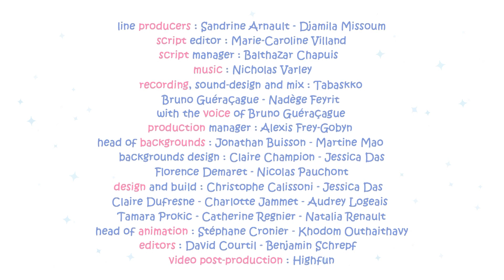Il Campeggiatori ⛺ Molang | Cry Babies e Amici in italiano | Video per bambini | Cartoni animati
Molang episodio "Il Campeggiatori"

Molang e Piu Piu incontrano i loro amici per andare a fare campeggio. Molang è molto orgoglioso di usare la sua tenda all'avanguardia. Ma ogni volta che Molang cerca di montarla, qualcosa va storto: disturba un'ape, disturba una famiglia di ricci... Fortunatamente, Molang trova un modo per godersi la notte sotto le stelle con i suoi amici.

Presentiamo "Cry Babies e Amici" - Un' Aggiunta Magica a Kitoons per Bambini!

Preparati per intraprendere un viaggio fantastico nel mondo colorato e immaginativo dei cartoni animati per bambini con la nostra ultima aggiunta al canale YouTube di Kitoons, "Cry Babies e Amici". Questa emozionante nuova sezione è dedicata a portare gioia, risate, e lezioni di vita ai bambini di tutte le età attraverso una collezione accuratamente selezionata di serie amate. Preparati per una deliziosa miscela di storie commoventi, personaggi adorabili, e intrattenimento senza fine sotto forma di video coinvolgenti per bambini, animazioni di alta qualità, e cartoni animati divertenti che terranno i bambini incantati e faranno sorridere i genitori.

Ecco un'anteprima delle affascinanti serie che abbiamo scelto per "Cry Babies e Amici," offrendo animazioni di alta qualità e storie commoventi:

🐰🐥 Molang: Unisciti al simpatico coniglietto Molang e al suo migliore amico Piu Piu nelle loro avventure affettuose, piene di calore e amicizia, perfette per i bambini in cerca di video animati deliziosi.

🌈🐣 Rainbow Chicks: Esplora il mondo vibrante delle Rainbow Chicks, dove ogni giorno porta una scoperta nuova ed emozionante, insegnando ai bambini il valore del lavoro di squadra e della creatività attraverso cartoni animati coinvolgenti.

🐻 Nuts Nuts Nuts: Ridete a crepapelle con il cast stravagante di animali in "Nuts Nuts Nuts" mentre affrontano avventure divertenti e folli, garantendo divertimento senza fine con animazioni coinvolgenti.

🤖 Me and My Robot: Segui l'incredibile viaggio di un giovane e del suo affidabile compagno robot mentre affrontano sfide entusiasmanti e imparano importanti lezioni di vita, offrendo contenuti educativi e divertenti per i bambini.

🐕 Monk: Immergiti nel mondo commovente di "Monk," un piccolo cane con un grande cuore, le cui avventure insegneranno ai bambini il valore della compassione e dell'amicizia, rendendolo ideale per gli appassionati dei cartoni animati per bambini.

🐇🎨 Louie: Unisciti al simpatico panda Louie nella sua ricerca di nuovi amici ed emozionanti avventure, mentre impara importanti lezioni di vita in video animati divertenti.

🚜 Truck Games: Preparati per una dose ad alto contenuto di divertimento con "Truck Games," dove veicoli coraggiosi affrontano missioni emozionanti e stimolano l'immaginazione dei bambini, una scelta perfetta per i bambini in cerca di contenuti animati emozionanti.

🐪 Trust Me, I'm a Genie: Entra nel regno magico dei geni e dei desideri, dove i bambini possono esplorare le meraviglie dell'immaginazione e imparare l'importanza di fare scelte sagge, offrendo cartoni animati coinvolgenti ed educativi.

"Cry Babies e Amici" è un tesoro di storie commoventi, buffi scherzi, e lezioni che renderanno il processo di apprendimento un assoluto piacere per i bambini. Ogni serie è stata selezionata con grande cura per assicurare che non solo intrattenga, ma anche insegni preziose lezioni di vita come l'amicizia, il lavoro di squadra, la risoluzione dei problemi, e la gentilezza.

Iscriviti ora a "Cry Babies e Amici" su Kitoons e unisciti a noi in un viaggio pieno di risate, amore, e apprendimento attraverso video coinvolgenti per bambini, animazioni arricchenti, e cartoni animati deliziosi!

✨ Cartoni animati per bambini! Animazione, amici, magia e divertimento! I bambini si divertiranno un sacco con i nostri cartoni animati in italiano! Abbiamo video adatti ai bambini e tante avventure da vivere per ognuno di loro!

Cry Babies in Italiano! Scopri il potere del l'amicizia, dell'empatia e del lavoro di squadra insieme a tutti i Cry Babies Magic Tears! Episodi completi con nuove avventure animate per l'intrattenimento di bambine e bambini! Guarda come i Cry Babies superano insieme varie situazioni difficili nel mondo di Magic Tears!

Le BFF sono un gruppo di amici adolescenti che partecipano attivamente a un Talent Campus per prendere parte alle lezioni di arte, musica, performance e altre attività divertenti. Lì, la Lady dei BFF, Dreamy, Jenna, Coney, Lala, Phoebe, Stella, Daisy, Ella e Kristal scopriranno che insieme possono affrontare le situazioni più difficili e diventare Amici per Sempre!

 VIP Pets in Italiano! È ora di un nuovo episodio delle avventure di Fabio e Fabia! Quali emozionanti novità ci porteranno oggi i nostri amici? Forse un tutorial per imparare a fare le acconciature come quelle delle VIP Pets? O magari un sorprendente unboxing?